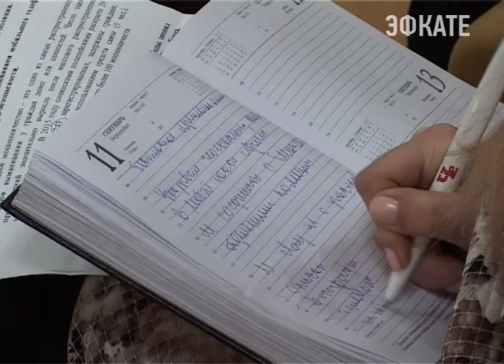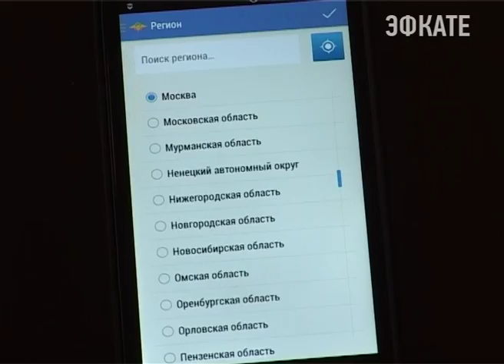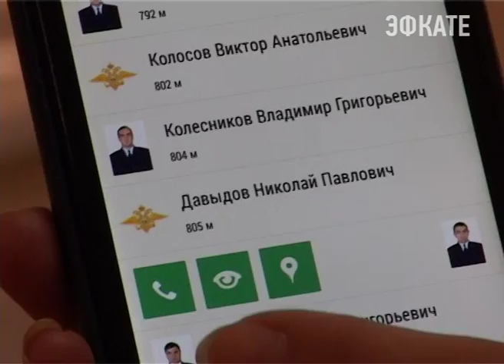За прошлый год в Сочи зарегистрировано больше 200 мошенничеств. Новости Сочи Эфкате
Как не стать жертвой мошенничества? На этот вопрос сегодня ответили полицейские. Специалисты УВД по г. Сочи рассказали журналистам о всевозможных видах, признаках и мерах безопасности, связанных с преступной деятельностью мошенников.
Сочи. Новости.
Телеканал Эфкате.